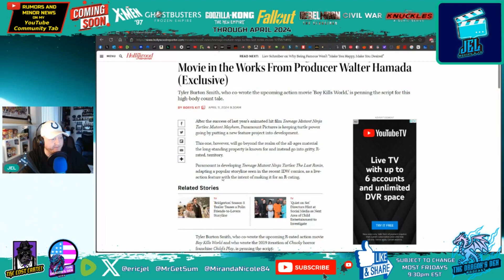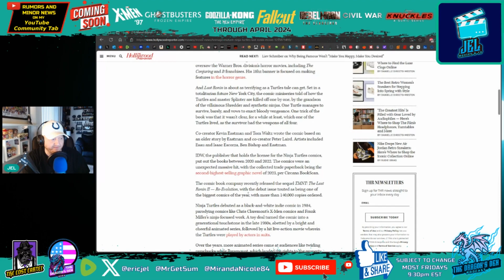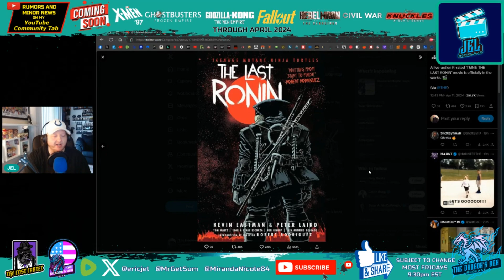TMNT: The Last Ronin Movie In Development | Paramount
In this video: Eric discusses the news of Paramount developing a Teenage Mutant Ninja Turtles - The Last Ronin LIVE ACTION, Rated R adaptation for film.

Original Videos Used in this Video:
JEL YouTube Schedule

MONDAY - FRIDAY
VIDEOS RELEASE AT 10:30am, 1pm, 3pm, 5pm (& 7pm - if needed)
[If there's something to discuss]
*Shorts are released at random

The Dragon's Den Podcast
MOST Fridays - 9:30pm EST [SUBJECT TO CHANGE]
[ANYTHING and EVERYTHING is FAIR GAME]

This Channel Covers:

Movie & TV News [CONFIRMED News]
Trailer Reactions & NON-SPOILER Movie Reviews
Indianapolis Colts [NFL]
Wrestling News/SPOILER Reviews [WWE & AEW mostly - when its relevant]
Bible Reading
Politics

**LESS OFTEN**
Gaming
Funko Pops & Collectibles
Personal Videos

For MINOR Movie News/RUMORS, LESS Newsworthy Pro-Wrestling Thoughts & more not covered in videos - check out My Youtube "Community Tab"

For ALL that PLUS MORE of Eric's Opinions on Politics

ALL White Bat Audio Tracks for Intros/Outros/Countdowns/Stream Screens

The Lost Cartel Videos

Track Title: Andrei, Scott Rill, Besomorph - WANT 2 (feat. Snoop Dogg)

The Dragon's Den Videos